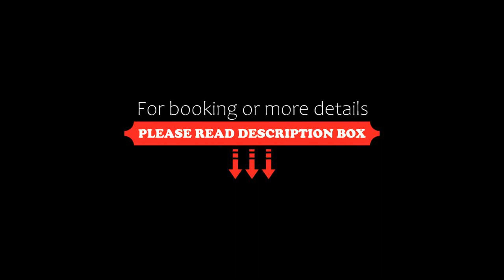Stylish Luxury Apartment by ANNA, Budapest, Hungary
About Property:
You're eligible for a Genius discount at Stylish Luxury Apartment by ANNA! To save at this property, all you have to do is sign in.
Set in the centre of Budapest, 1 km from Blaha Lujza Square and 400 m from House of Terror, Stylish Luxury Apartment by ANNA offers free WiFi and air conditioning. This sustainable apartment is located 1.4 km from Keleti Pályaudvar Metro Station and 1.6 km from Keleti Railway Station. The property is non-smoking and is situated 1.2 km from Hungarian State Ope...
Property Type: Hotel
Address: 1074 Budapest, 24 Csengery utca, Hungary
Searching For
1. Stylish Luxury Apartment by ANNA - Budapest - Hungary
2. Stylish Luxury Apartment by ANNA - Budapest - Hungary Address
3. Stylish Luxury Apartment by ANNA - Budapest - Hungary Rooms
4. Stylish Luxury Apartment by ANNA - Budapest - Hungary Amenities
5. Stylish Luxury Apartment by ANNA - Budapest - Hungary Offers and Deals
Audio Credit:
Track Title: Subway Dreams
Artist: Dan Henig